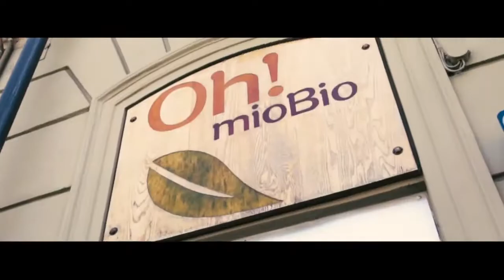Fabio Florido MODEL 1 Demo Tour | Torino & Roma, Italy (May 2017)